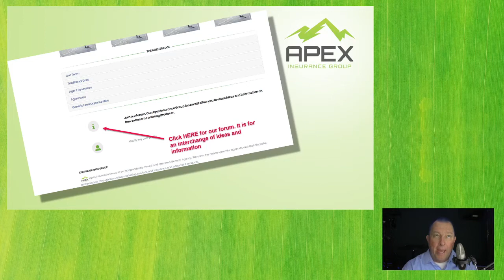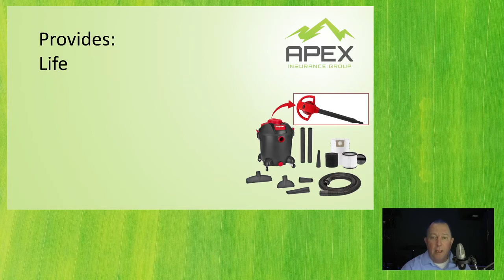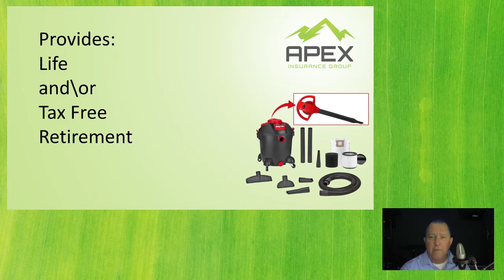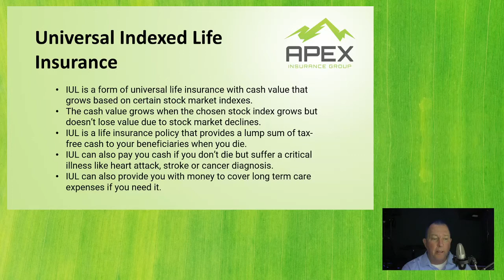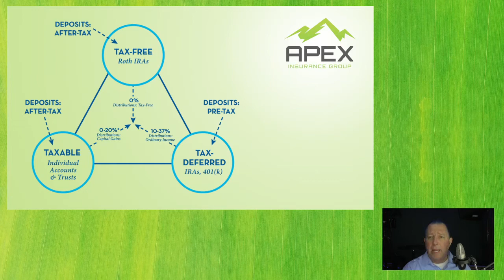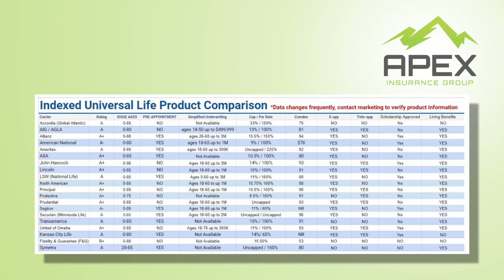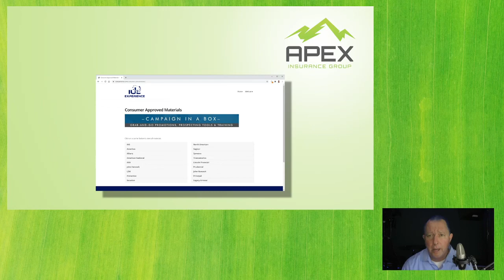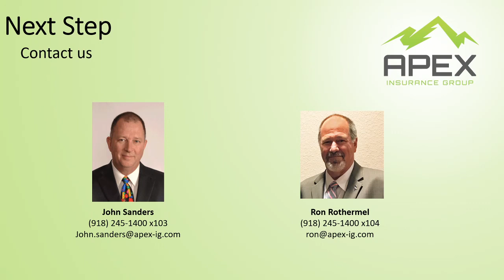20201118 - It Sucks, It Blows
What sucks and blows? WRONG. Let’s take a look at a product which serves two purposes. When someone has limited cash and needs a place to start, Apex Insurance Group has just the thing.

Join us for this concept for increased customer protection and agent production.